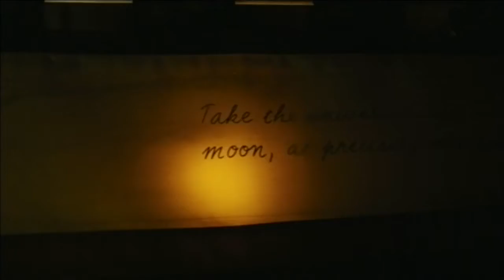"Arthur and the Invisibles" pe Digi Play